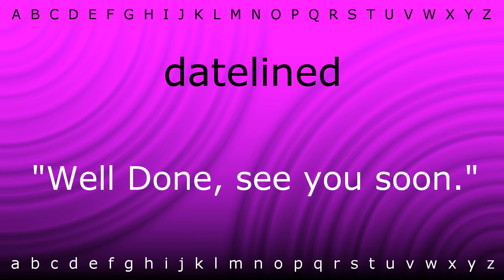Here I will teach you how to pronounce 'datelined' with Zira.mp4